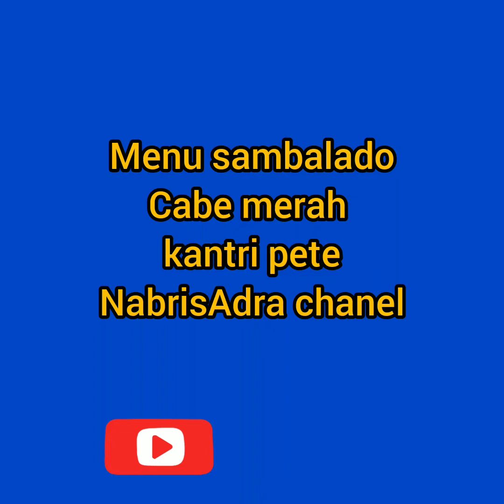menu rumahan#masukberandayoutube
video cara memasak sambalado pete